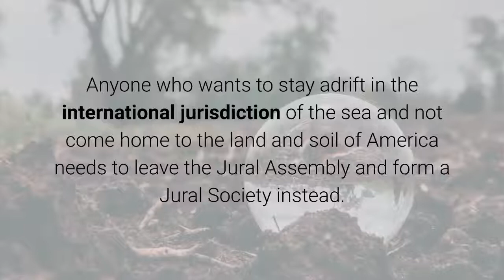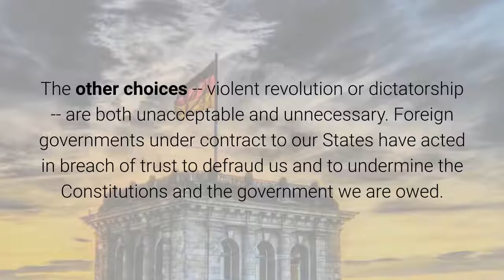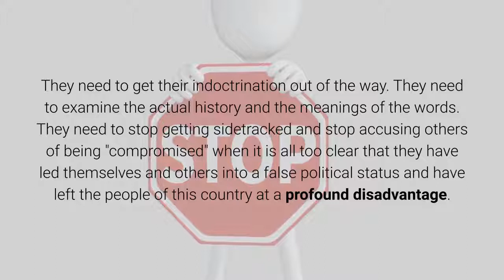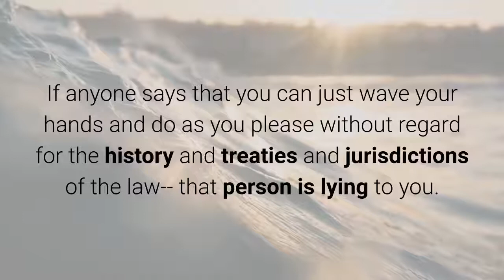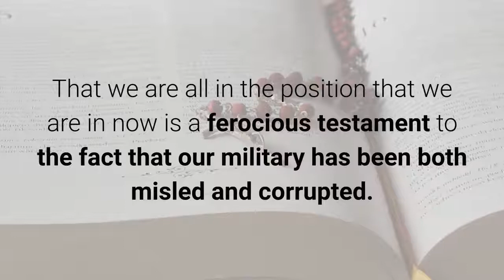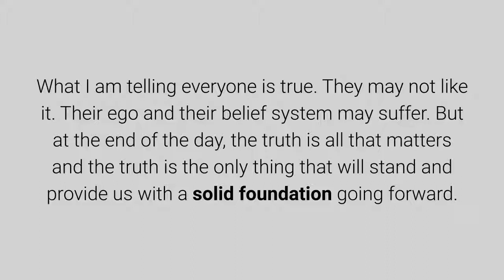National Assembly Call By Anna Von Reitz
Hello Anna,

I just jumped on the National Assembly call and they are claiming you've been compromised.

"Mail Service"
Rebuttal

I am Not "compromised" -- just telling the truth against the wishes of some of those who have been running the MGJA for the US Military as a PsyOp and Disinformation Operation.  They have set it up to fool people (once again) into stopping short of freedom and settling for "liberty" instead.

And while they have their own grievances, their Territorial Government and its issues should not be mistaken for our American Government and it's issues.

Anyone who wants to stay adrift in the international jurisdiction of the sea and not come home to the land and soil of America needs to leave the Jural Assembly and form a Jural Society instead.

This is not negotiable and not my "opinion". That is the way the law and the jurisdictional issues require it to be.

So-- make up your minds.

Land and soil means one Citizenship only, owed to your State and participation in your State Jural Assembly.

Maritime and sea with Dual Citizenship means that we do not consider you a State Citizen even though the Territorial or Municipal Government doesn't care. It also means that you need to be participating in a State of State Jural Society, not a State Jural Assembly.

They should realize that they are in the wrong on all the matters they are disputing and stop trying to resist the facts I am presenting.

Please post this wherever it needs to be.

They are doing no favors for the people of this country nor are they honorably serving the interests of our military, either.

The lies must end. The truth must be told. The Federal States of States must be reconstructed and our government renewed.

The other choices -- violent revolution or dictatorship -- are both unacceptable and unnecessary. Foreign governments under contract to our States have acted in breach of trust to defraud us and to undermine the Constitutions and the government we are owed.